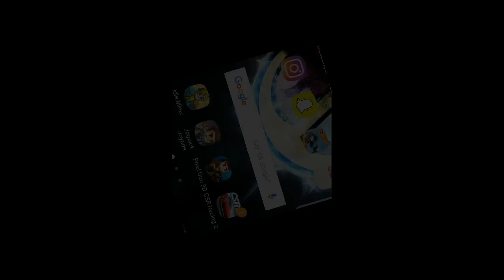Pixel gun 3d (first games)